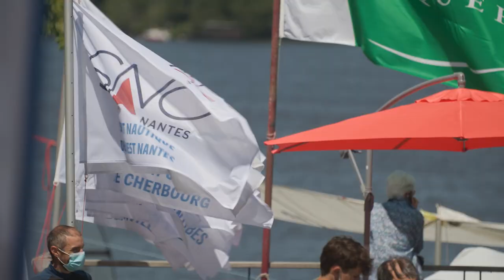Un vent de fraicheur Corse sur la Ligue Nationale de Voile 2021 à Nantes !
🆕 Ils sont 3 nouveaux clubs à découvrir cette année la Ligue Nationale de Voile, avec comme point commun pour tous, des projets axés autour des jeunes régatiers du club 🤩.

💙 Une découverte et un vrai vent de fraicheur ce weekend à Nantes apporté notamment par les Corses du BN Mare E Vela, qui ont épaté tout le monde avec une belle 4e place provisoire au classement général après 2 jours de courses, à la bagarre avec les "ténors" de la LNVoile 🔥. "Bravu" 👏 !

🎥 Overlap prod officialpage